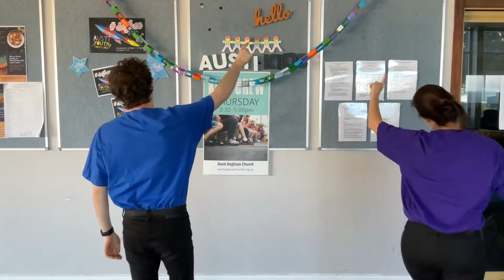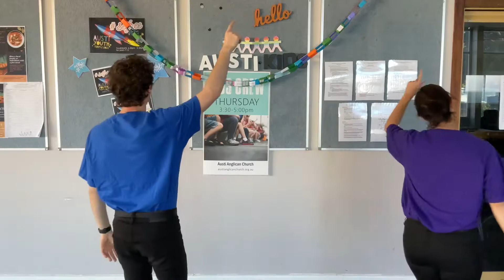Austi Online // Kids Song // Every Giant Will Fall